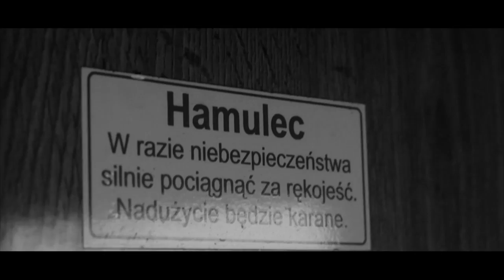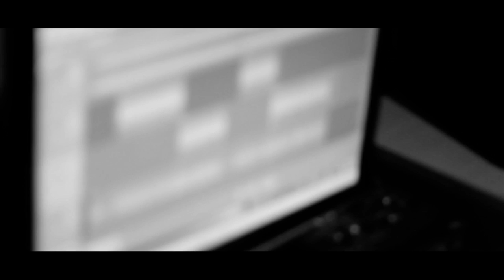Breff x LoopMaffia - W Sieci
Rap: Breff
Muzyka: LoopMaffia